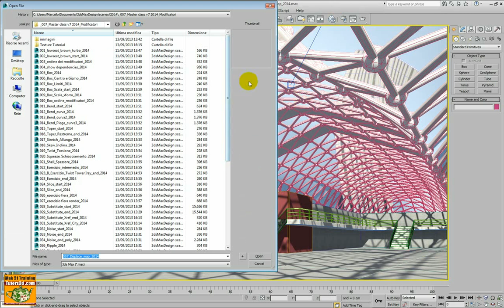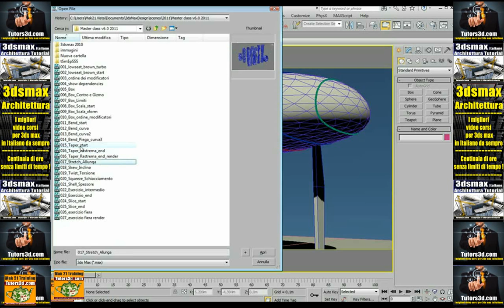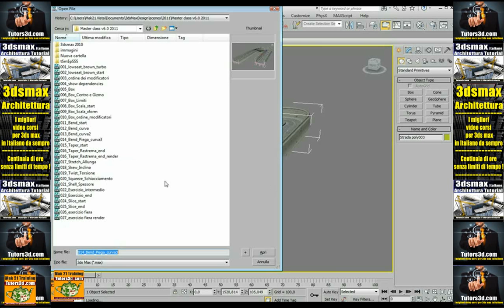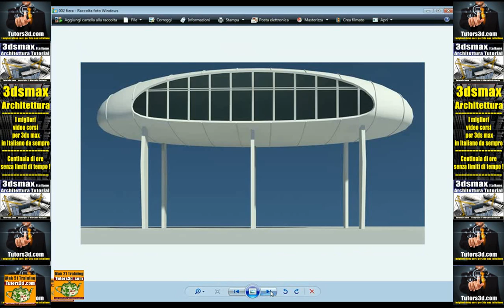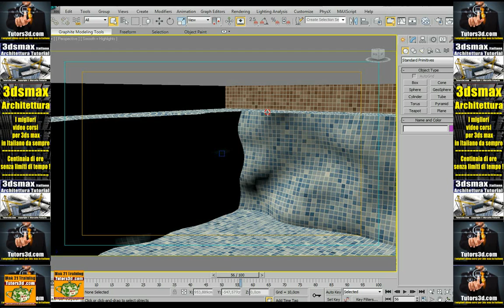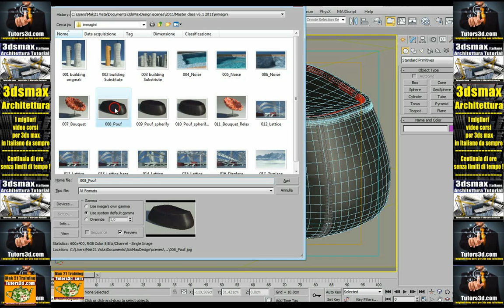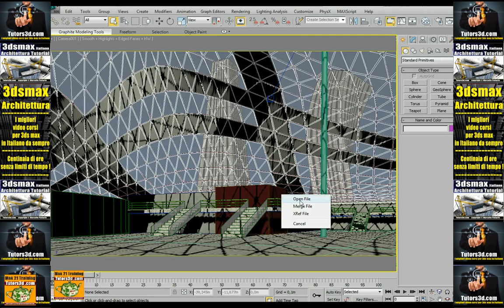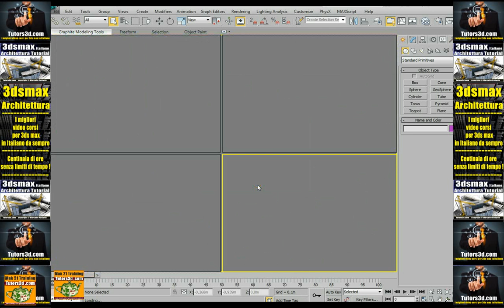Video corso Autodesk 3ds max 2014 Architettura e Modifcatori Vol 7 0 Presentazione